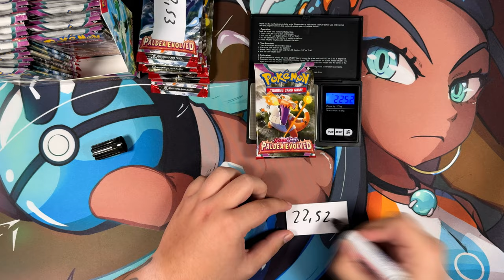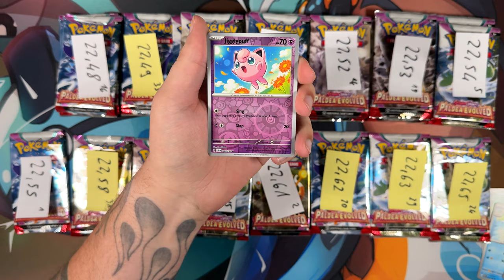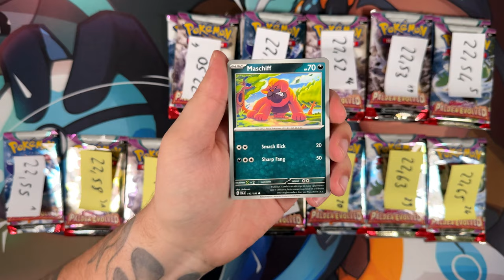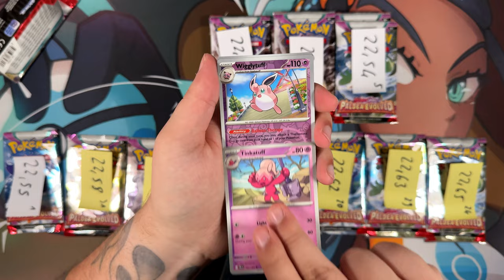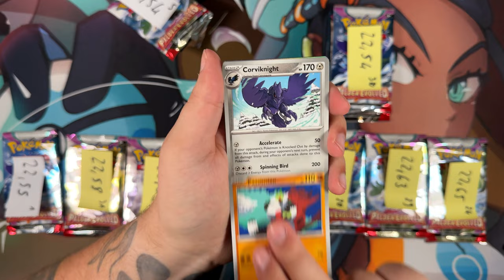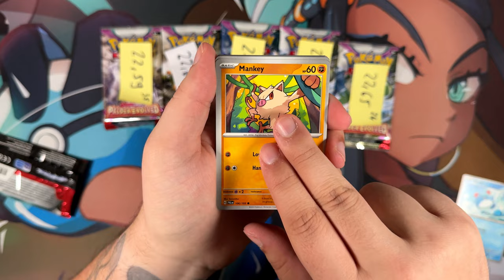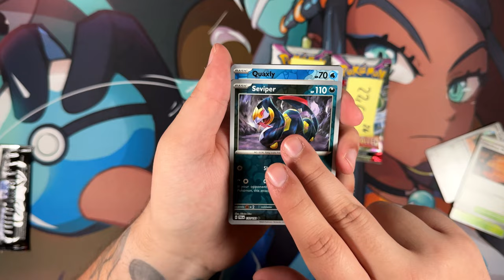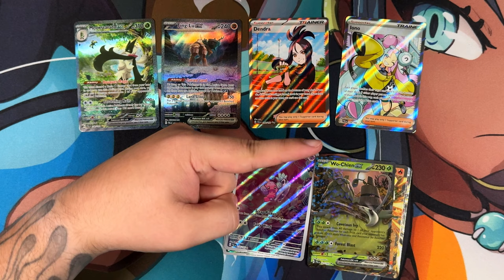Can You Weigh Pokemon Paldea Evolved Packs?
In this video I'm trying to find out if Paldea Evolved is weighable. Turns out that while this experiment was really fun to me, I also ended pulling 2 Special Illustration Rares!
As I talked about in the video, the Excel Sheet is available for Download in my Discord Server.

Paldea Evolved is a combination of the Japanese Sets Triple Beat, Snow Hazard & Clay Burst and is the 2nd Expansion of the Scarlet & Violet Era of the Pokemon TCG.
It released on June 9th, 2023.